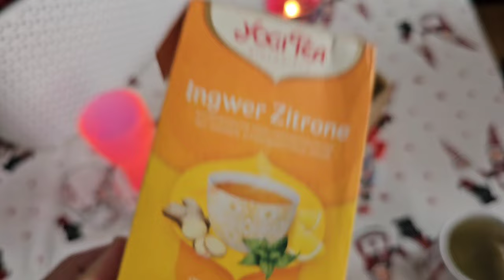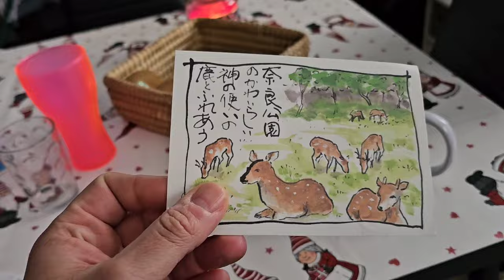vecchio Vlog! Nel Dicembre 2023 a Regensburg Mercatino di Natale e Neve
💙 CIAO RAGA 💙
Sono Paolo, un ragazzo ha ha! Italiano che vive in Germania. Il mio Canale è stato Hackerato, io sono stato Malissimo, ho perso anni di Ricordi, di Sudore per fare crescere il Canale, rubato in pochi secondi da pezzi di .M!